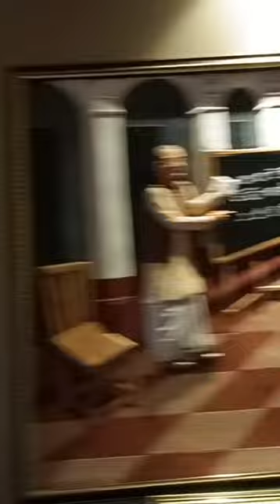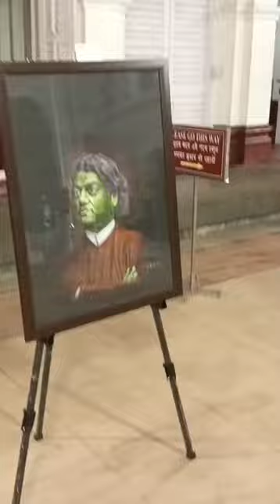Ramakrishna Mission Swami Vivekananda's Ancestral House and Cultural Centre.. Kolkata